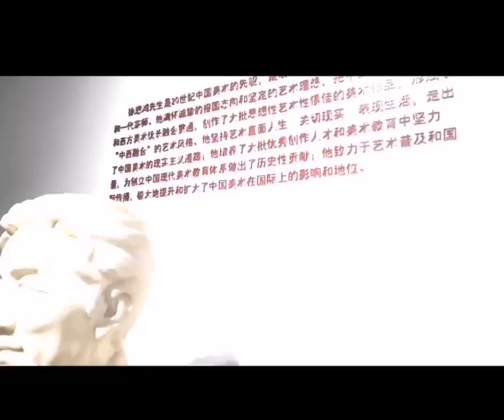BGtrip09192023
City Walk - Late summer visit to Memorials of Guo Shou Jing  & Xu Bei Hong  in Beijing